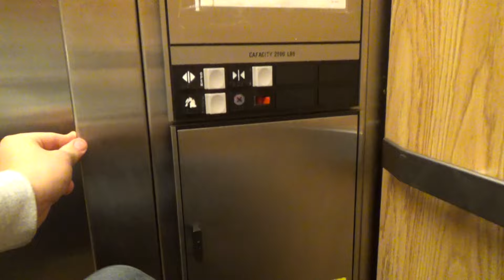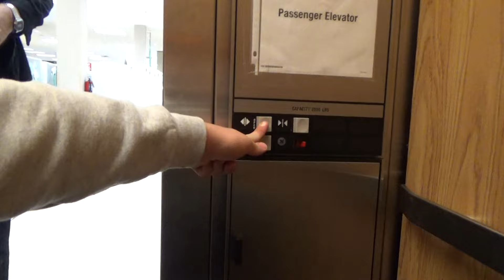CLOSED: Montgomery Vector Hydraulic Elevator - Sears - Stratford Square - Bloomingdale, IL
Elevator Information
Brand: Montgomery
Fixtures: Adams Survivor/Vector
Floors Served: 2